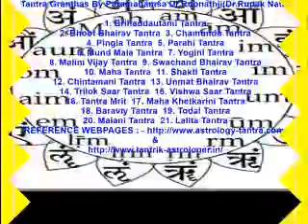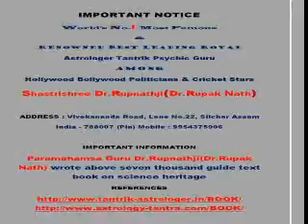astrojyoti 17 major Sashtras of astrology Plus 900 MP3 Stotras and the 4 Vedas in MP3 esa nasa rosco